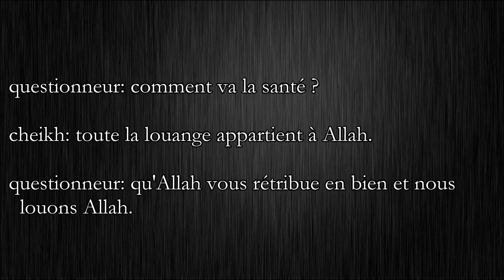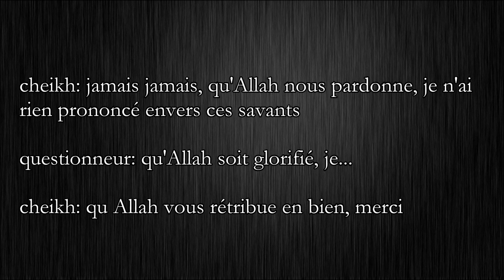Cheikh al Ghoudayan a-t-il dit que cheikh Rabi' est mourji ?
questionneur: as salamou 'alaykoum waramhatAllahi wa barakatu
cheikh: 'alaykoum salam waramhatAllahi wa barakatu

questionneur:comment allez vous cheikh ?
cheikh:je vais bien al hamdulilah
questionneur: comment va la santé ?

cheikh: toute la louange appartient à Allah.

questionneur: qu'Allah vous rétribue en bien et nous louons Allah.

questionneur: je vous ai informé quelques fois à propos d'un sujet à propos d'un site sur internet, et ils propagent souvent votre nom dessus, qui s'appelle "al athari", un site qui s'appelle "al athari"

Et ils mettent que al Ghoudayan réfute untel et réfute Rabee' en disant qu'il est irja, et il réfute comme ci comme ca

ghoudayan: je n'ai jamais réfuté quelqu'un

questionneur: ils disent que vous réfutez Rabee' et que vous attribuez l'irja à Rabi' et ils mettent l'accent dessus...

ghoudayan: jamais, jamais, qu'Allah te prolonge la vie, je n'ai réfuté quelqu'un (à ce sujet.)

questionneur: qu'Allah soit glorifié, et ils se focalisent
aux réfutations envers cheikh Salih as Suhaymi, cheikh Zayd al Madkhali, et Ahmed an Najmi

cheikh: jamais, jamais

questionneur: et ils se focalisent de même sur cheikh
al Albani et cheikh Rabee'

cheikh: jamais jamais, qu'Allah nous pardonne, je n'ai rien prononcé envers ces savants

questionneur: qu'Allah soit glorifié, je...

cheikh: qu Allah vous rétribue en bien, merci

qu'Allah vous bénisse.

qu'Allah vous accorde le salut.

islam coran Quran koran sunna sounna souna sunnah prophète prophet salafis salafiste salafisme ghoudayan rabee' rabi' irja bazmoul lajnatou daima comité permanent anfal butin sourate rubay'ee 'aayidh fatiha califat jihad ALLAH mohamed kitab minhaj sunna salafs salih ahmad musulman sunnite chiite wahabi soufi tabligh takfiris khawarij tawhid koufr chirk mécréant gouverneur paix religion calife abou bakr omar othman ali rafidhi salat zakat ramadan hajj prière aumône france arabie ahbaches ahmad hijab niqab sitar femme paradis enfer destin anges messagers